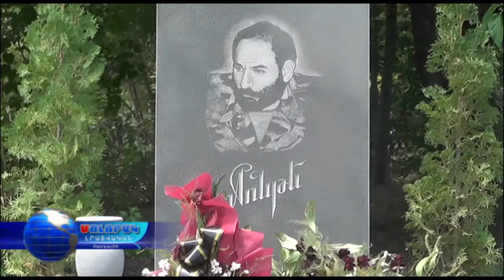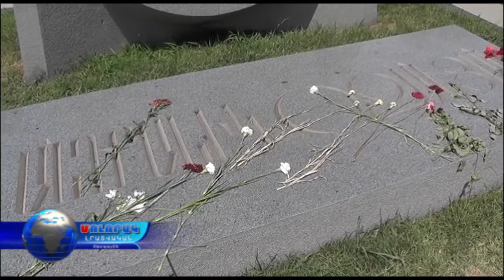ՀԲԸՄ Անդրանիկ բանակումի սկաուտները այցելեցին Եռաբլուր և Հայորդաց տուն